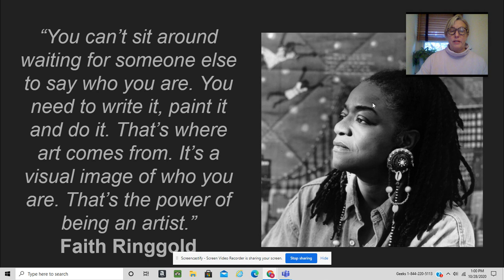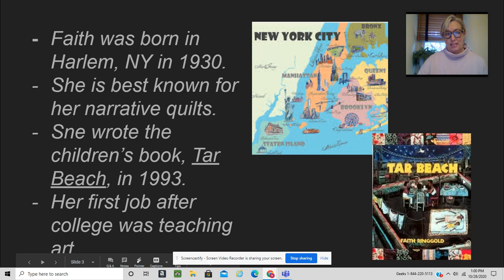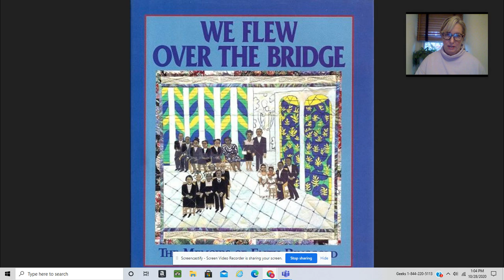Faith Ringgold - Women in Art